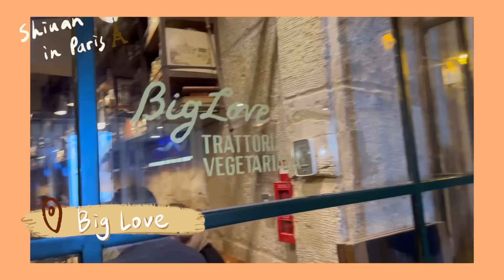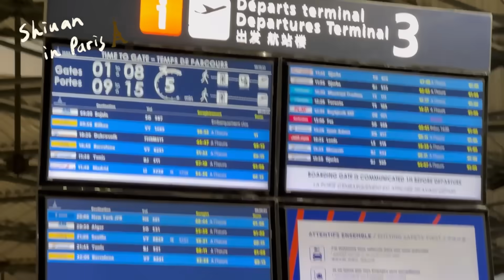VLOG｜金瑄又去歐洲？🇫🇷必吃巴黎百年可頌！蔬食版pink mamma松露麵😍｜林瑄 Shiuan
相隔一年
從去年橘髮巴黎變成現在的黑髮巴黎

再度回到巴黎快閃
我們去哪呢～～～？
這幾家餐廳都好好吃！要收藏拉！
下一站...下一集...🤩